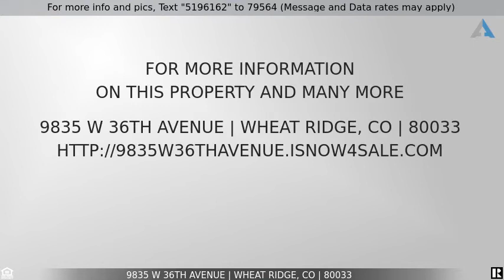Priced at $679,000 - 9835 W 36th Avenue, Wheat Ridge, CO 80033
3 Bedroom and 2 Bathroom Home for sale!

MORE PHOTOS COMING FRIDAY 11/19! This property is the quintessential urban farmhouse; situated on nearly half an acre of land in the rural Westhaven neighborhood of Wheat Ridge. The property boasts an expansive backyard featuring a workshop/storage shed as well as a detached 2 car garage with additional parking for your trailers, RV's and project vehicles. This property has been redeveloped to include a new electrical panel, sewer line, hot water heater, updated HVAC ductwork, and all new windows and doors so your buyers walk into their new home having all major systems addressed. As you'll see when you enter the home, the original hardwoods have been sanded, refinished and stained to bring out the natural character of the wood. Speaking of brand new, there isn't an inch of this home that hasn't been addressed; new soft close two-tone designer cabinetry is covered with a gray veined quartz countertop and adorned with a completely custom La Belle Antique Blue backsplash in a classy herringbone pattern. The farmhouse sink and unique pantry door tie in the farmhouse feeling with the modern touch of an all-new matching 5 piece appliance package featuring a gas range with wireless Bluetooth connectivity and cabinet base microwave. Both bathrooms feature antiqued oversized floor tiles with the classic white subway tiles bath and shower walls - add a touch of blue to tie things together and these bathrooms are as custom as it gets! When you enter the master bedroom you'll notice the bright natural light allowed in via the brand new French doors that access the private master deck. With double barn doors, a walk in closet and custom walk in 3/4 bath this is a true master suite! Welcome to your rural escape from the city without leaving the city - with mountain views from your front porch, living room and backyard, and a large recently renovated park just yards away, this property is just waiting for you and yours to make it a home!

The content relating to real estate for sale in this Web site comes in part from elookyloo and was released for advertising syndication by the listing broker. Real estate listings are held by brokers other than Brokers Guild. All information provided by the listing agent/broker is deemed reliable but is not guaranteed and should be independently verified. Information current as of 11/19/2021. All properties subject to prior sales.